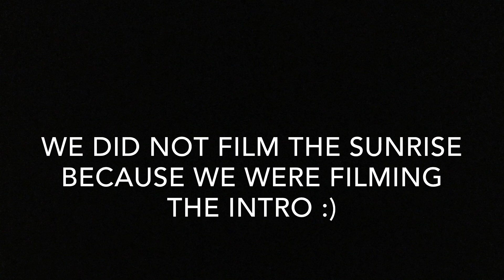Film With Us Friday Fall Edition!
We wanted to take you all along with us to film and show you how we get some of our beautiful scenes! This is the first of many Film With Us Fridays so we hope that you enjoy!! DON'T FORGET that EPISODE 1 of SEASON 1 is premiering October 28th at 7 PM MST LIVE on THIS CHANNEL!! MARK IT ON YOUR CALENDARS!!